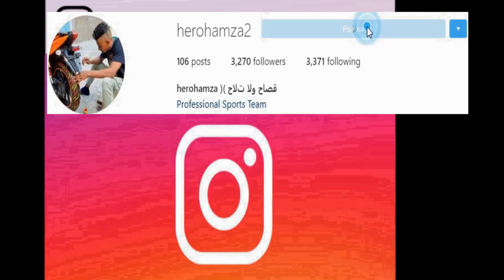نايضة بين كلاش من مراكش يلا كازا و طنجة